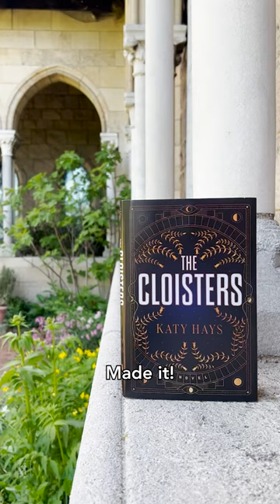Katy Hays Describes The Cloisters in 5 Seconds!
Author Katy Hays describes the plot of her new thriller, THE CLOISTERS!